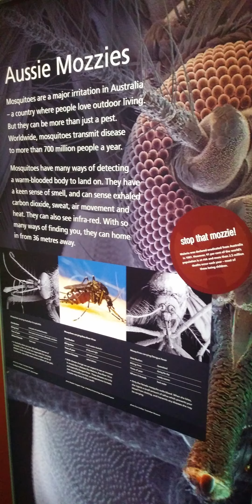2023 museum trip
i went to the aussie museum where i saw allot of the exhibits and experienced some of the greatest wonders  of the world and drove across the Sidney harbor bridge wit me bro. from the man himself.

AJZ PORDUCTIONS.